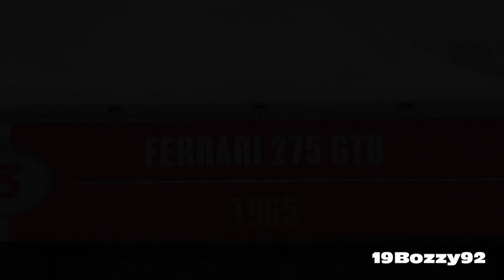1965 Ferrari 275 GTB Amazing V12 SOUND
This is for sure one of the best sounding Ferrari I've ever heard. The car is a 1965 Ferrari 275 GTB. It's the first version of the 275 and it's powered by a fantastic 3.3 V12 engine which can produce a power of 280 bhp. This is also the first production Ferrari with the  four-wheel independent suspensions.

In the video you can hear the car making four full throttle fly bys.

Camcorder I used: Canon Legria HF M46 + Canon DM100 Microphone
Event: 60° Coppa Intereuropa Storica
Where: Monza Circuit, Italy